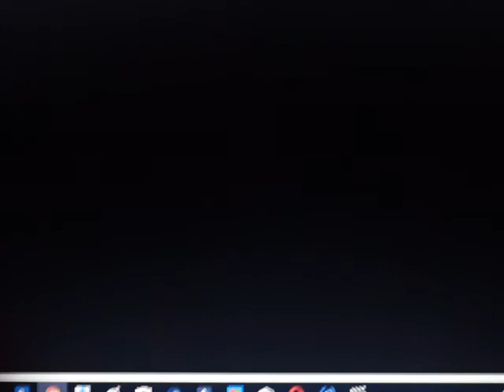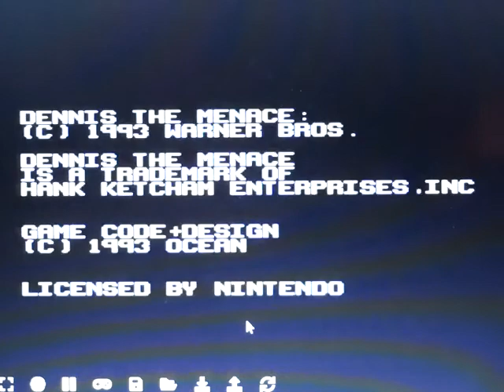Dennis The Menace SNES Part 1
Ok guys we are gonna play Dennis The Menace on SNES but also this one is my wasted childhood video game of all time because you just play as Dennis but he's already seven years old in this game but also it's based on 1993 film of the same name, but also this game is awesome and hardest game because there animation is good but there grapics are still looks nice and they're music is so awesome not awful, but also this game is so very funny like on the movie.

Play Dennis The Menace on SNES on RetroGamercc.